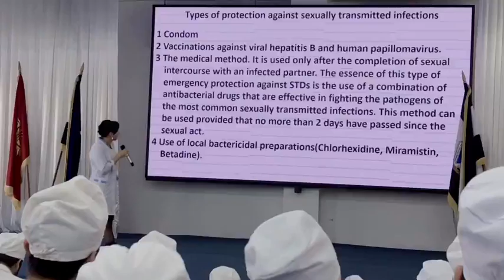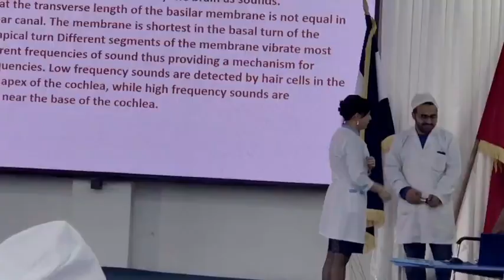Asian Medical Institute lecture Hall( see the twist at the end)